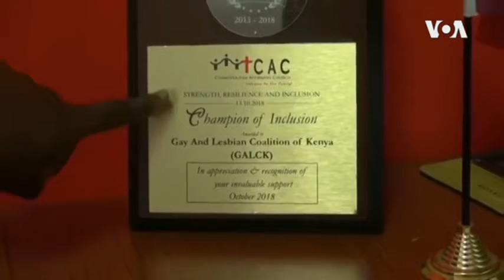COVID Effect:LGBTQ Abuse in Kenya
Kenya has acknowledged that COVID-19 restrictions are fueling cases of gender-based-violence but has been less open on abuses against the LGBTQ community.  Homosexuality is illegal in Kenya, making many afraid to report abuse to police or get medical help because of stigma.  Rael Ombuor reports from Nairobi-VOA NEWS